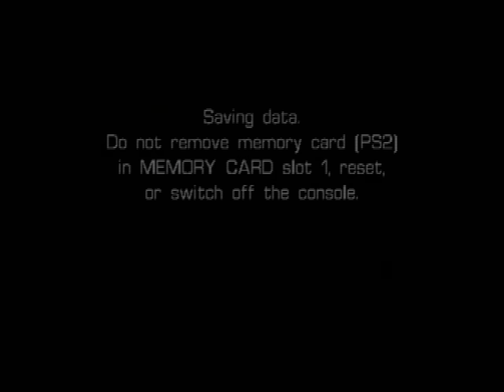Castleween (PS2) - Level 9: The Haunted House